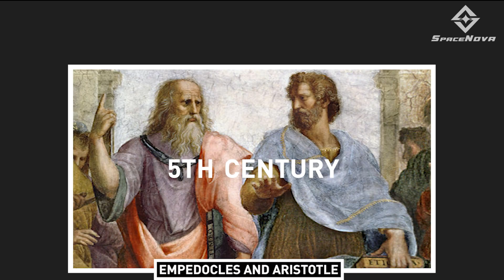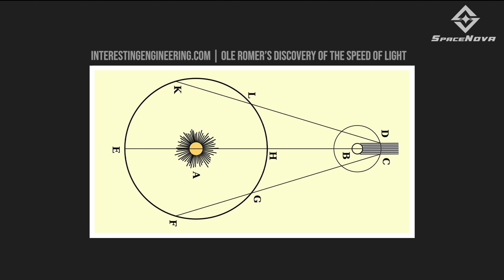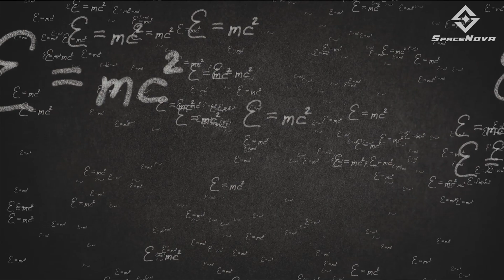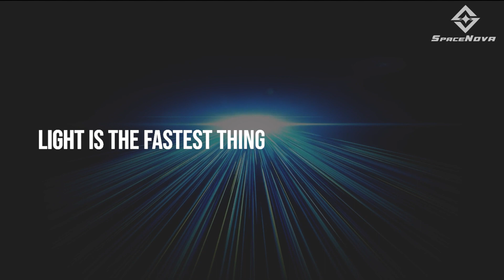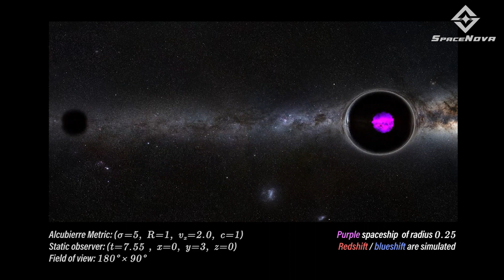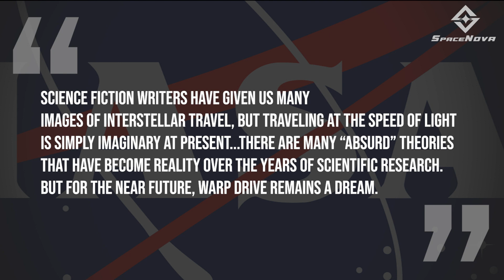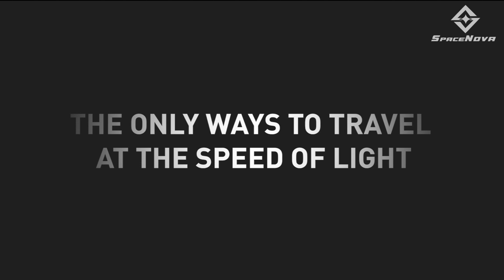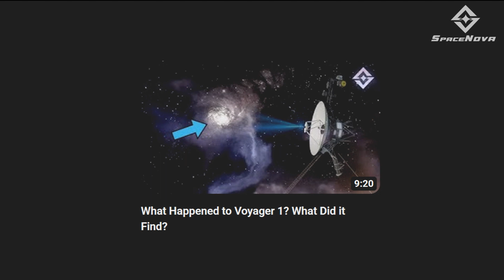How Close Are We to Achieving Speed of Light Travel?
At one point in our lives, we all had been a fan of science fiction. Sci-fi stories introduced us to concepts of science that may seem impossible like time-warping and space jumping through the speed of light. For years, scientists have studied the law-defying power of the speed of light.

Technologies were made to attempt warp drives in space or even challenge the limit of the speed of light. While these concepts may seem difficult to acquire, science has proved that there’s a higher chance that such concepts can be made into a reality.

We all dreamt of achieving these scientific concepts that could give us superpowers, but what if these things can be possible? What if we can achieve the speed of light? Or What if we can now travel faster than light itself?

⏱️CHAPTERS⏱️

0:00 - Intro
0:35 - Fastest thing on earth
2:15 - The speed of light
3:44 - The discovery of light speed
6:24 - Albert Einstein and E=mc²
7:25 - The warp drive / Em drive
9:59 - The truth about warp drive
11:06 - The only ways to travel at the speed of light